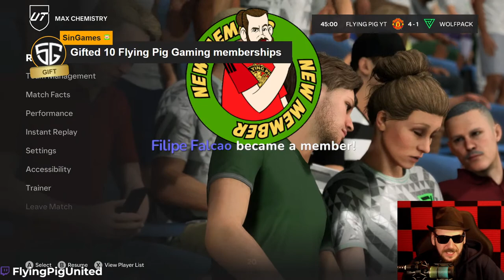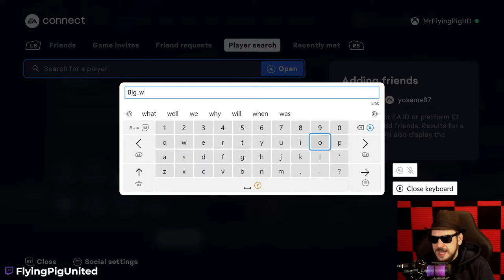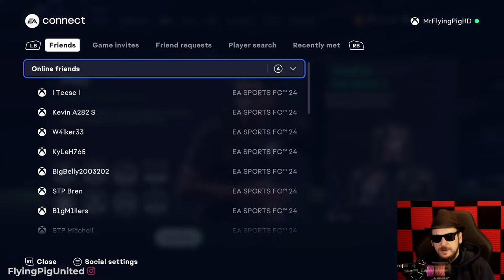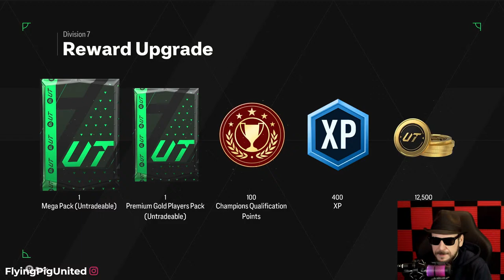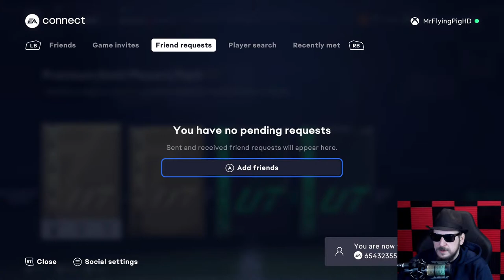POTM Boniface SBC & Marquee Matchups 🔴 6PM CONTENT NIKE PROMO EA SPORTS FC 24 ULTIMATE TEAM STREAM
EA Sports FC 24 FUT Ultimate Team Content Update Pack Opening Ultimate Team Live Stream -